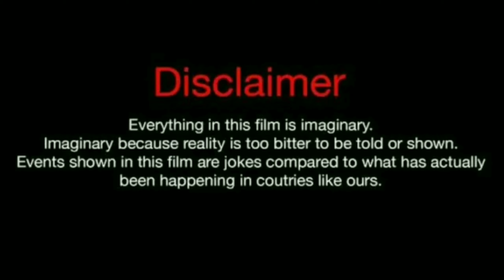IPL 2020 (bakchodi) |FT . Jane do koi faeda nhi